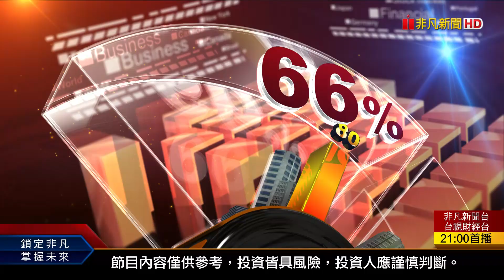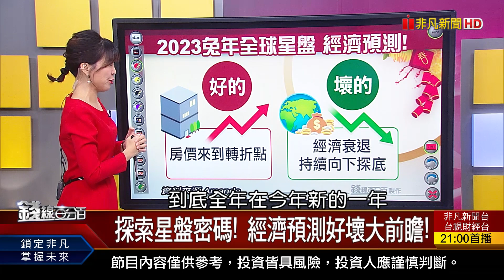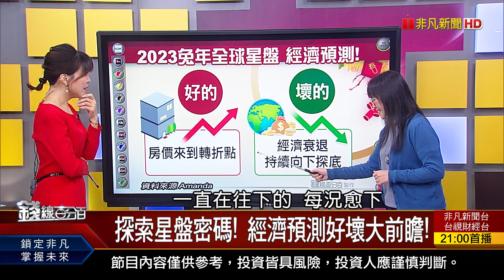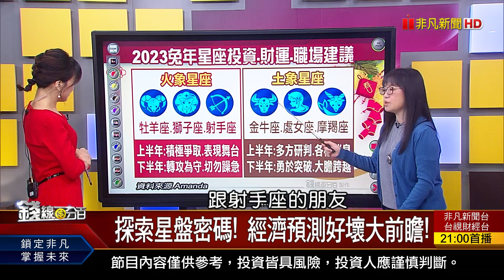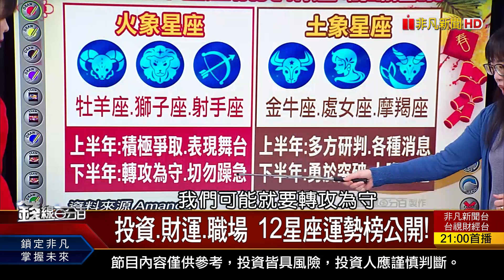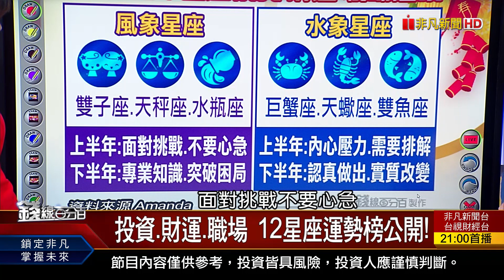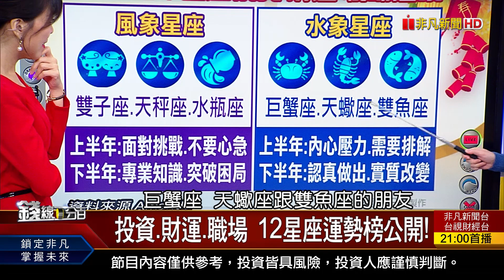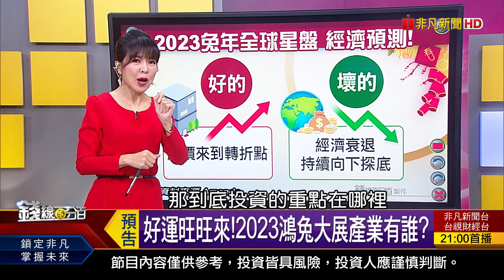《投資.財運.職場 12星座兔年開運密碼?》【錢線百分百】20230118-2│非凡財經新聞│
◎投資.財運.職場 12星座兔年開運密碼?